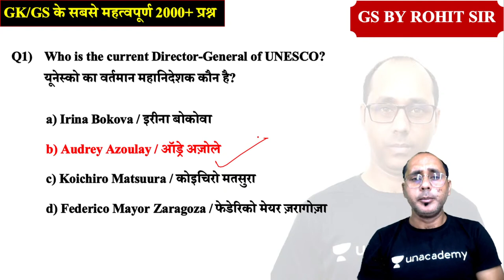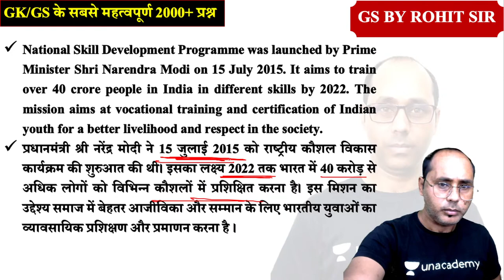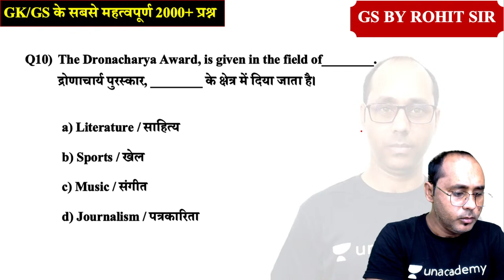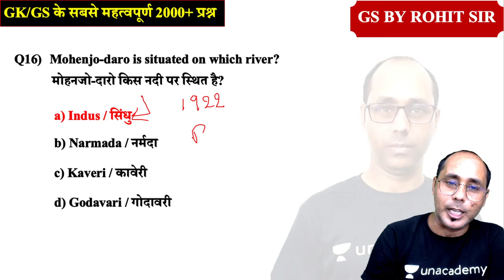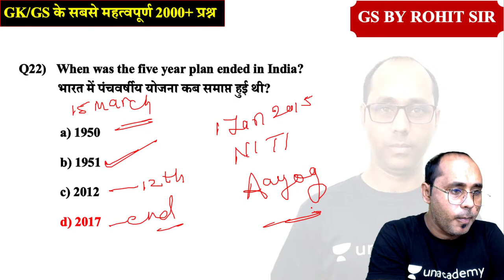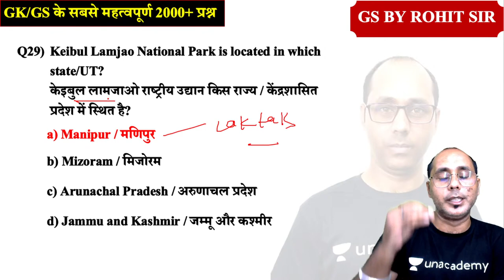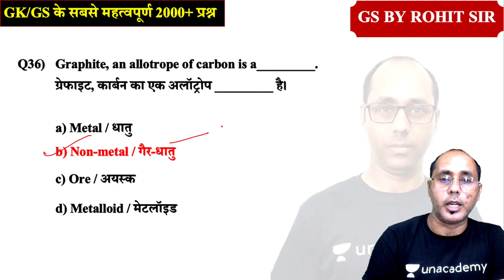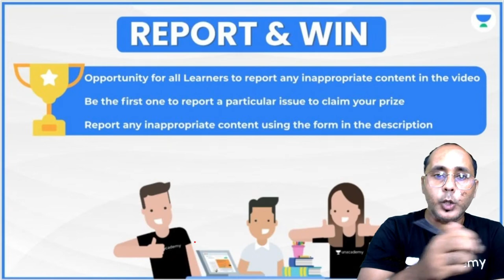2000+ Important Questions | Part -39 | GK/GS | SSC GD | wifistudy | Rohit Kumar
In this session, Rohit Kumar Sir will be teaching about 2000+ Important Questions from GK/GS for SSC GD | GK by Rohit Sir | 2000+ Important Questions for SSC GD 2021 | Important GK/GS Questions By Rohit Sir | 2000+ Important Questions for SSC GD 2021 | wifistudy

✿ Morning Shows:
05:00 AM - Current Affairs Quiz Show by Bhunesh Sir
06:00 AM - Current Affairs & Static GK by Shipra Ma'am
06:30 AM - One Word Substitution & Idioms by Harsh Sir
07:00 AM - The Hindu Editorial by Sandeep Kesarwani Sir
08:00 AM - Current Affairs Show by Bhunesh Sir
08:40 AM - Vocabulary Show by Harsh Sir

✿ ब्रह्मास्त्र Batch for RRB Group D/CBT 2:
08:00 AM - Biology by Shipra Ma’am
09:00 AM - General Awareness by Bhunesh Sir
09:30 AM - Physics by Neeraj Sir
10:15 AM - Reasoning by Deepak Sir
11:00 AM - Maths by Sahil Sir

✿ Let's Crack RRB Group D 2019-20:
12:00 PM - General Science by Amrita Ma'am
12:30 PM - Maths by Sahil Sir
01:00 PM - Reasoning by Hitesh Sir
01:30 PM - General Awareness by Rohit  Sir

✿ Sankalp 3000+ Selection Batch for SSC CGL 2020-21:
02:00 PM - English by Sandeep Kesarwani Sir
03:00 PM - Maths by Rajesh Nehra sir
04:00 PM - Reasoning by Deepak Sir
05:00 PM - GK By Rohit Kumar

✿ SSC GD 2021:
06:00 PM - Reasoning by Deepak Sir
07:00 PM - GA by Aman Sir
08:00 PM - Maths By Dhasu Sir
09:00 PM - English by Harsh Sir

✿ SSC Special:
09:30 PM- Reasoning By Ritika Tomar
10:00 PM - Reasoning by Akash Chaturvedi
11:00 PM- Reasoning by Hitesh Mishra
11:00 PM - GK/GS by Alok Bajpai Sir

✿ SSC JE/UPPCL JE 2020-21 (Technical) Crash Course:
02:00 PM - Electrical Engg. by Ashish Sir
10:00 PM - Civil Engg. by Sandeep Jyani Sir

1. One Subscription, Unlimited Access
2. Learn from your favorite teacher
3. Real-time interaction with the teacher
4. You can ask doubts in a live class
5. Limited students
6. Download the videos & watch offline